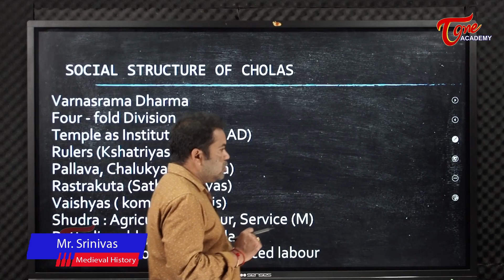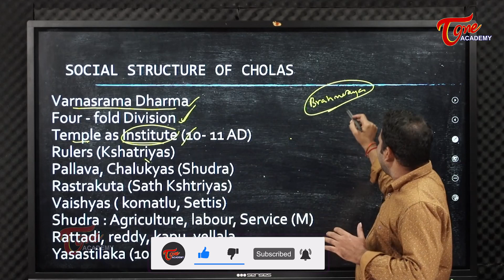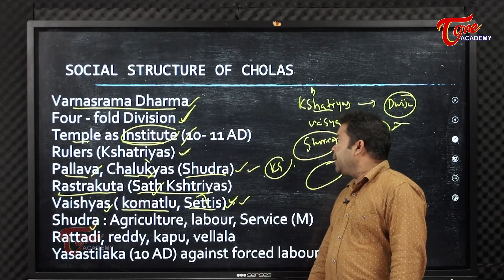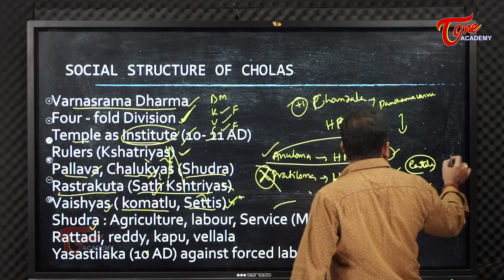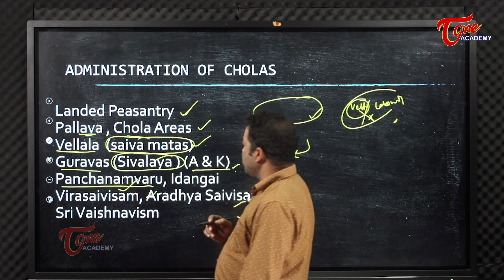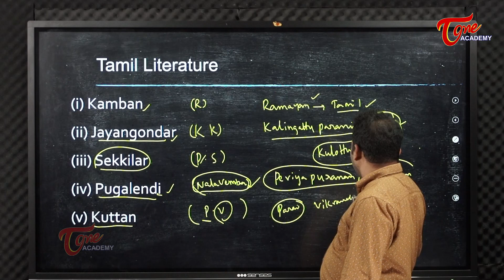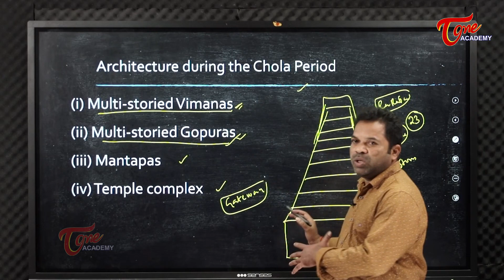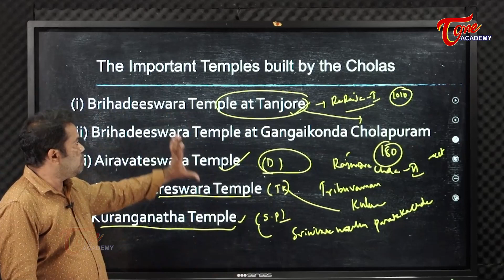The Cholas Social Structure | Modern Indian History | Srinivasa Rao | TSPSC/UPSC/APPSC |Tone Academy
- The CholaEmpire, arose in the 9th century.
- With a StrongNavy, they conquered SriLanka, Maldives and had a strong foreign trade.
- The empire was founded by Vijayalaya, in 850 AD.Rajaraja (985-1014) and Rajendra I (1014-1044) were the greatest Cholakings.

To know in detail about the political history of the Cholas, this video is a must watch.